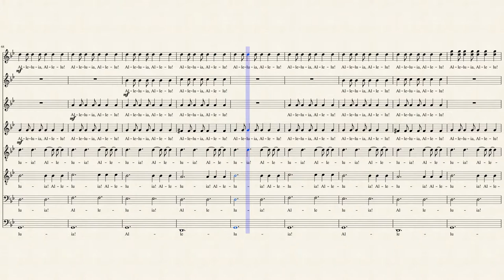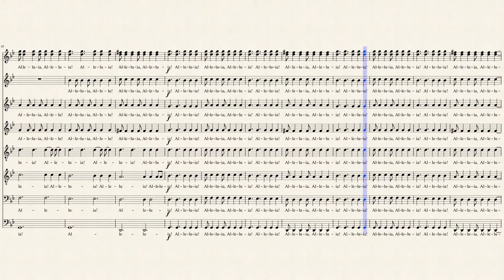Alleluia! (Original Composition)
This score is my first piece in 12/8 time and my first up-tempo song! Please enjoy "Alleluia!" (Score created May 17, 2017)